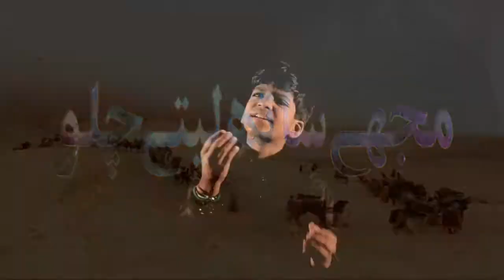Ali Zaman Saithly (MUMBAI) 7 mujhe sath lete chalo